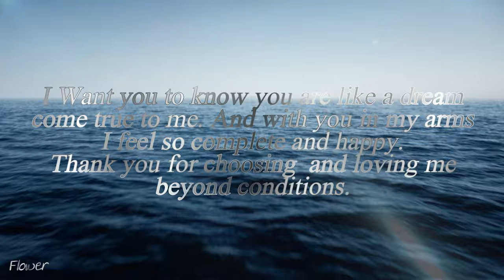Michael Jackson - A Short Note to An Unknown